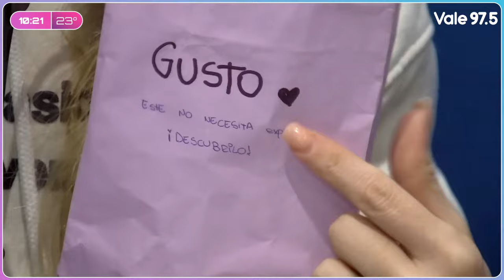DíasYFlores - Programa Completo 13/03/24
• Seguí las redes de Vale 97.5